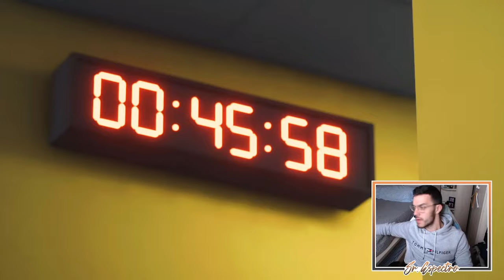LA DUPLA DE ORO | MODO CARRERA FC 24 | REAL MADRID #22